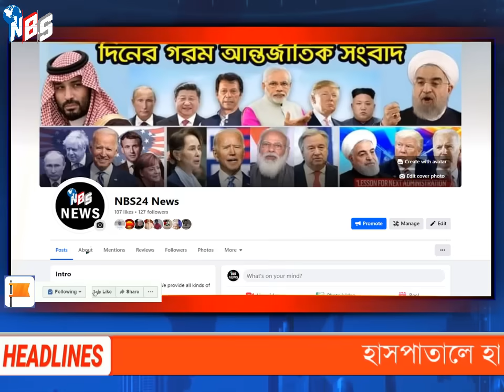আন্তর্জাতিক খবর Today 19 Oct' 23 BBCnews আন্তর্জাতিক সংবাদ antorjatik sambad বিশ্ব সংবাদ bangla news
/ nbs24tvbulletin